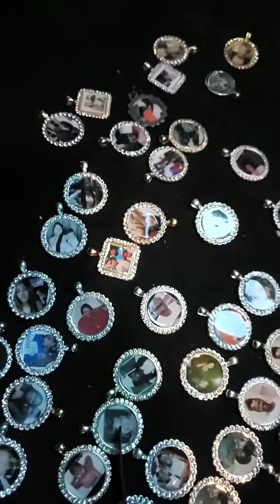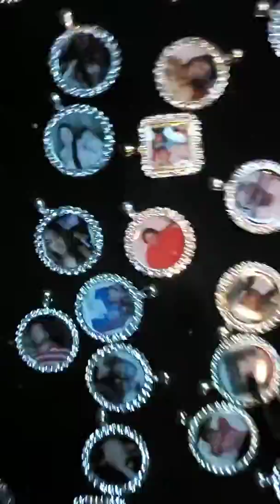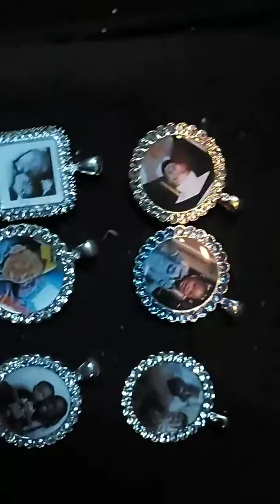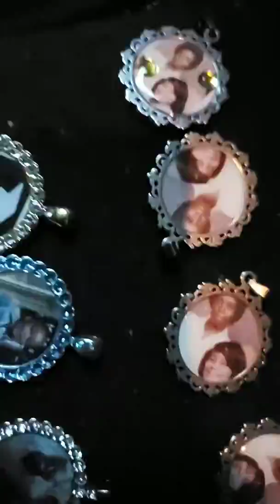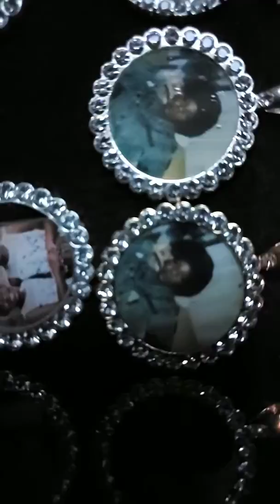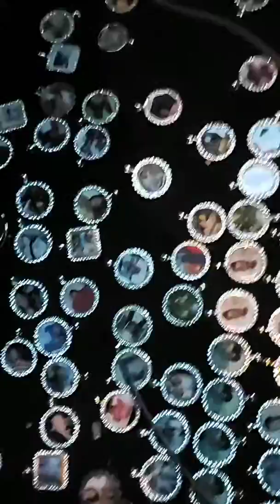Memory necklaces @daddy_girl_thing INSTAGRAM